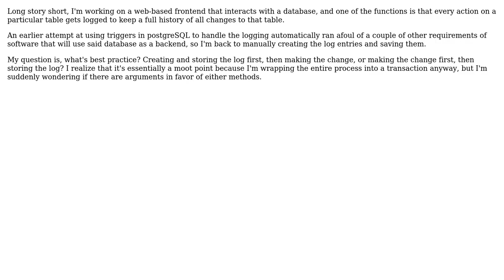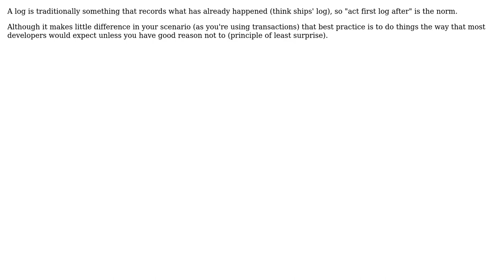Software Engineering: Logging to database: Log first or action first? (3 Solutions!!)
Software Engineering: Logging to database: Log first or action first?

With thanks & praise to God, and with thanks to the many people who have made this project possible! | Content (except music & images) licensed under CC BY-SA | Music | Images & others | With thanks to user Tim user Shadur user Kramii user James Anderson and the Stack Exchange Network Trademarks are property of their respective owners. You are responsible for your own actions.